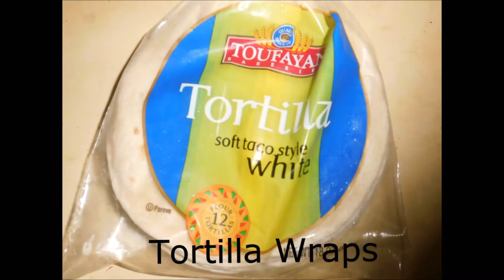WHY I STARTED MY YOUTUBE CHANNEL | DAILY VLOG #10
In this video I talk about the purpose of my channel and why I started it.
LIKE MY FACEBOOK PAGE FOR VIDEO UPDATES